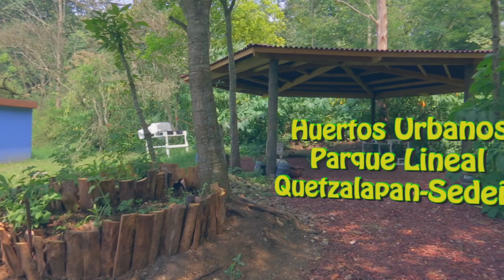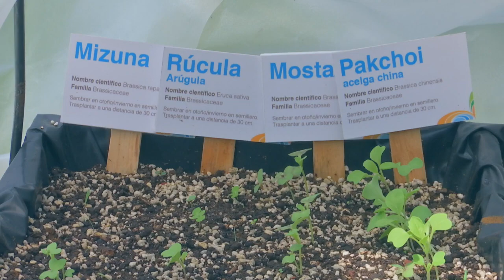Huertos Urbanos en Parque Lineal Quetzalapan Sedeño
Veracruz Agropecuario